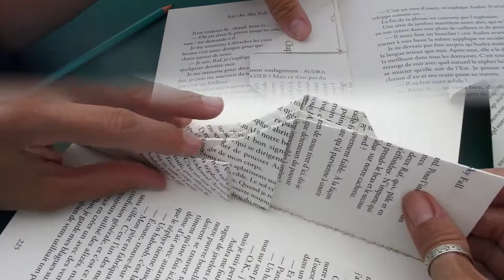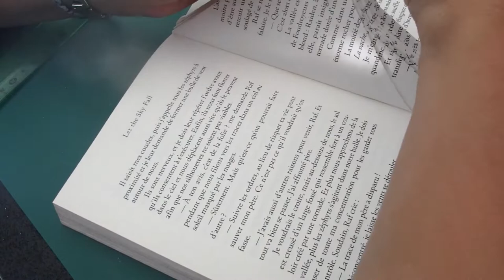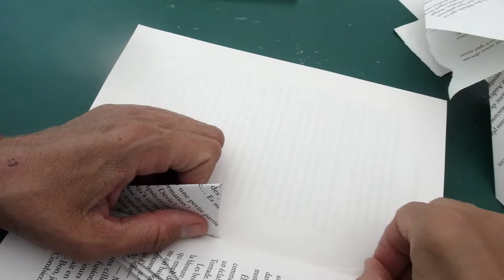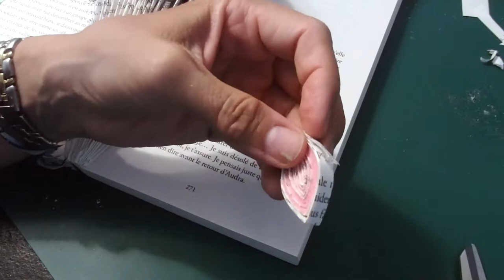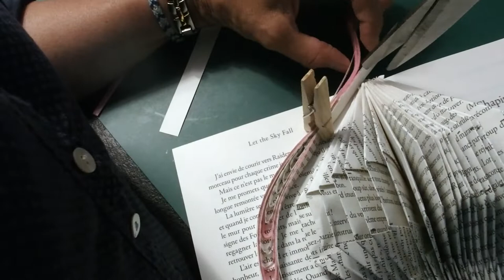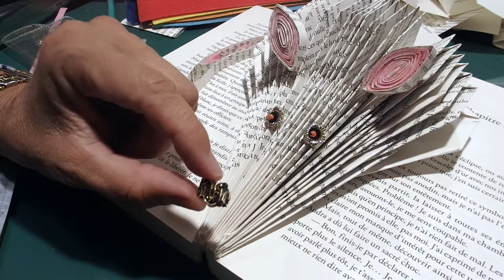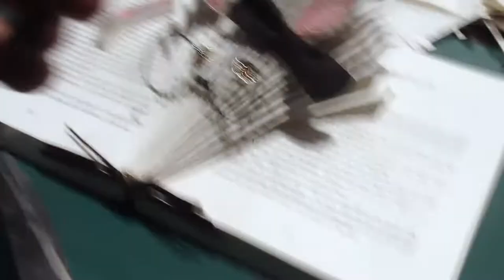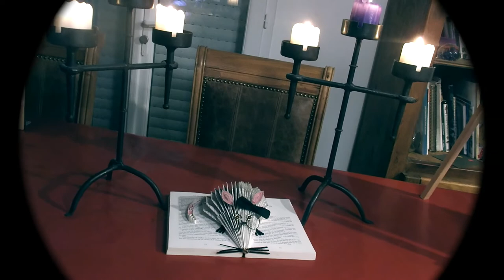@ La souris savante @